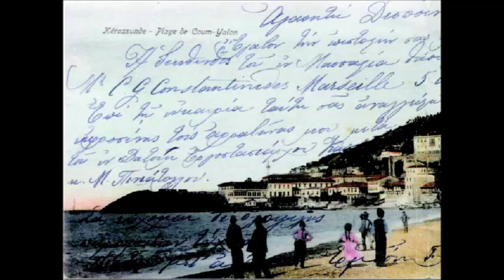Απόψε δεν κοιμήθηκα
Άριστη ερμηνεία.Παραδοσιακό τραγούδι.